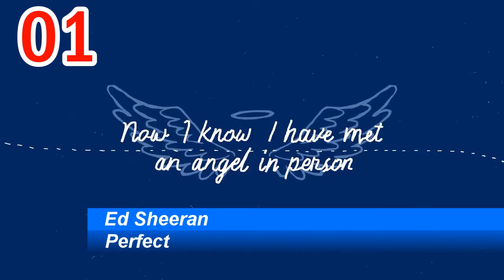iTunes Single Charts | New Zealand | 07.10.2017 | ChartExpress